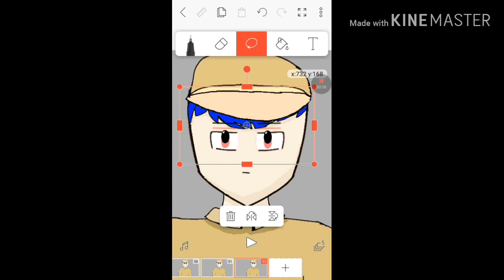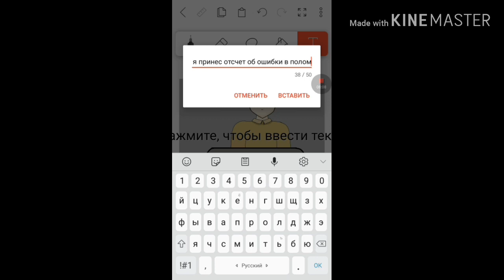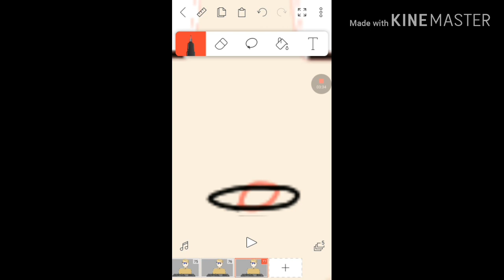Как начать рисовать анимацию!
в этом видео я не покажу как рисовать.
я просто говорю что надо просто не бросать и закончивать дело до конца.